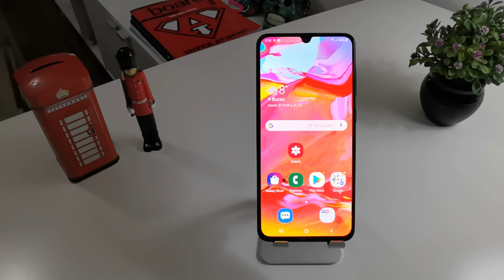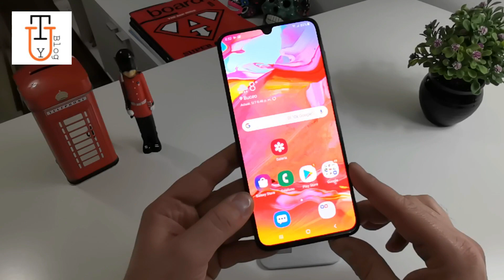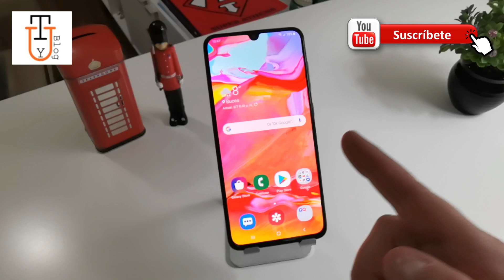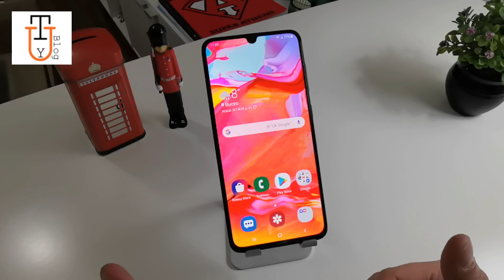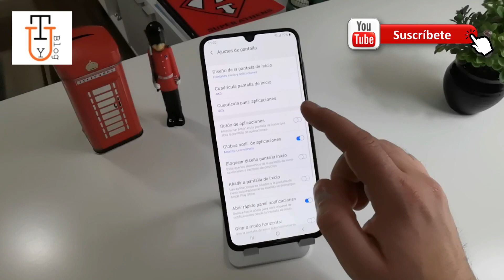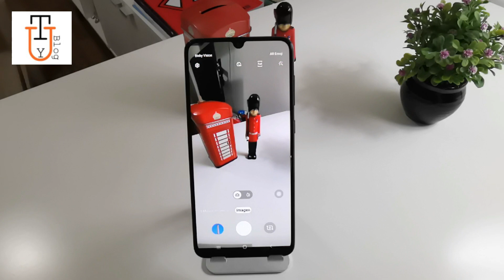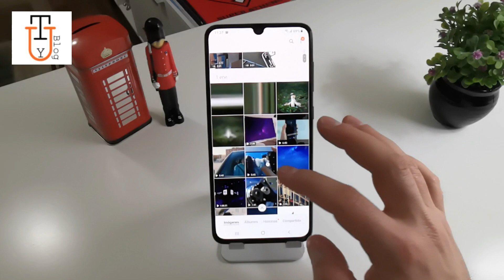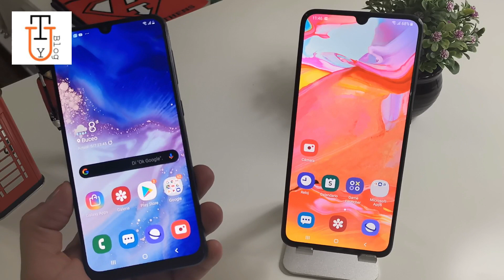SAMSUNG A70 Características en Español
SAMSUNG A70 : ANÁLISIS Y CARACTERÍSTICAS EN ESPAÑOL
Luego de unos cuantos días de prueba hoy te cuento mi experiencia con el nuevo SAMSUNG GALAXY A70

donde vas a encontrar el análisis de este dispositivo así como también un montón de noticias sobre tecnología ciencia y mas